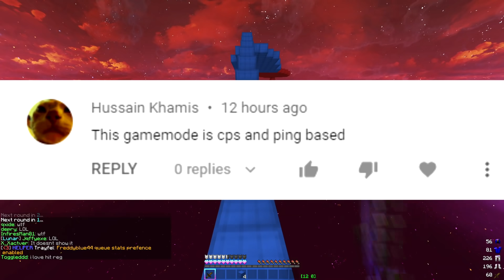"You're only good because of your CPS"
I normally click 20 to 25 CPS but I clicked abt 13 butterfly in this video without double clicks to get people to shut up lol

Pack's Glorious 16x by mek
Song's Famous by Tony22